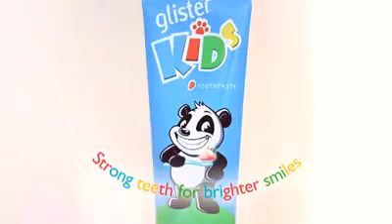Kids Glister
Strong teeth Bright smile